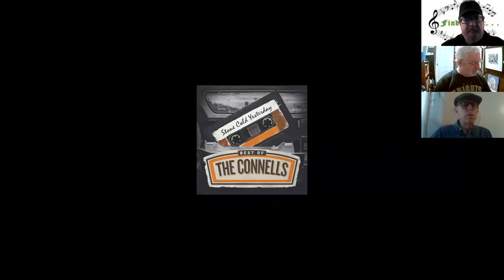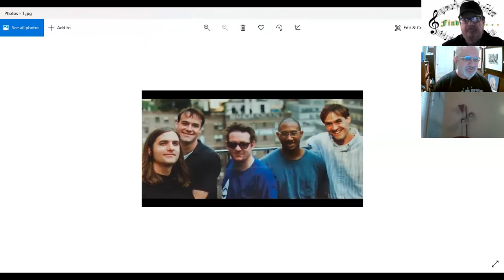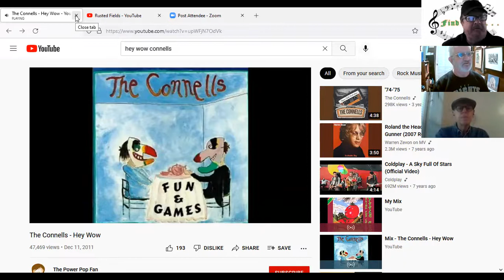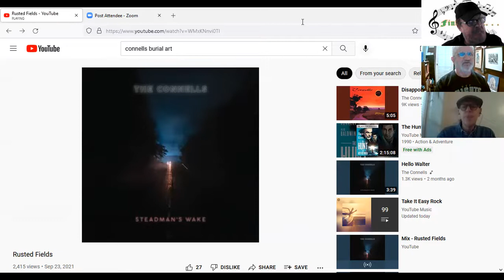FIND MUSIC 9 If you like REM, you might also like THE CONNELLS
Bill Cushing shares The Connells story with Don Kingfisher Campbell and Fred Whitlock